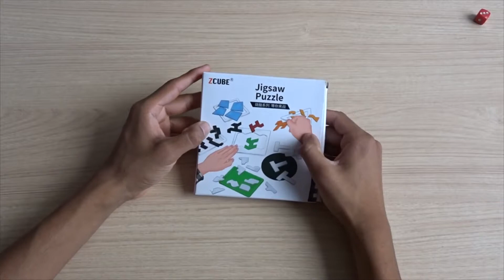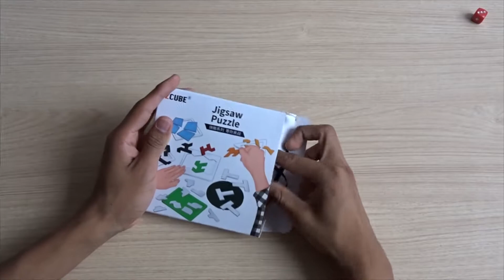EL PUZZLE DEL AMOR Y LA AMISTAD | Unboxing #65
Dirección: Av. Brasil 1275 Int. 66-A Jesús María, Lima, Perú.